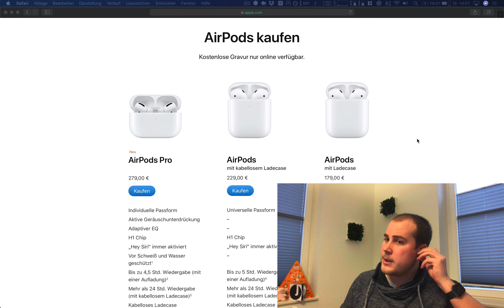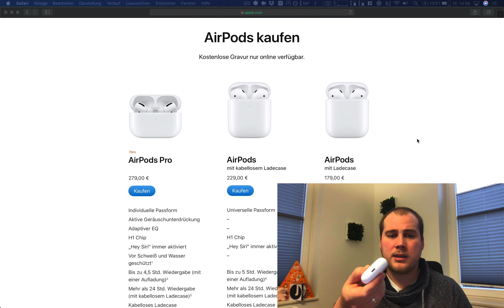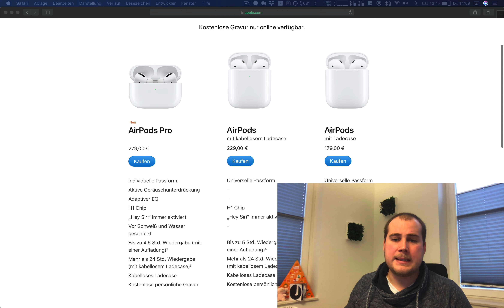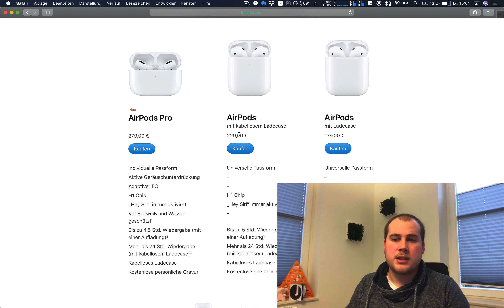Review: Die neuen Apple AirPods Pro: Erfahrungsbericht und Fazit nach einem Monat Nutzung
Ich habe die neuen AirPods Pro nun ca. 1 Monat täglich getragen und möchte mit euch meinen Erfahrungsbericht teilen. Nicht alles ist Gold was glänzt und trotzdem schneiden die AirPods Pro gut ab. Wieso?  Dies erfahrt ihr in diesem Video.